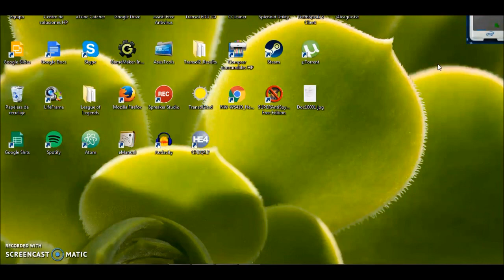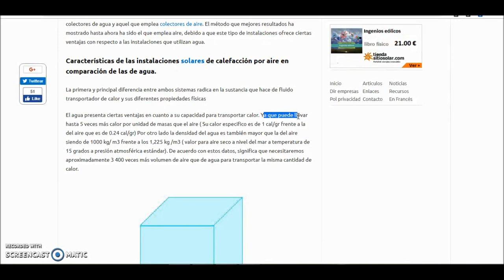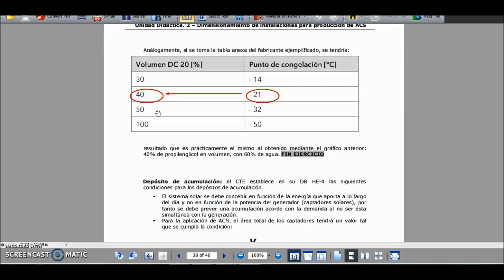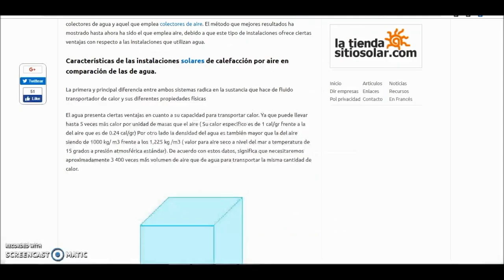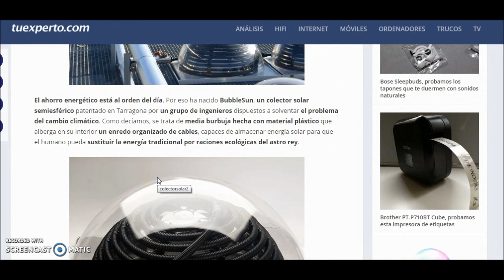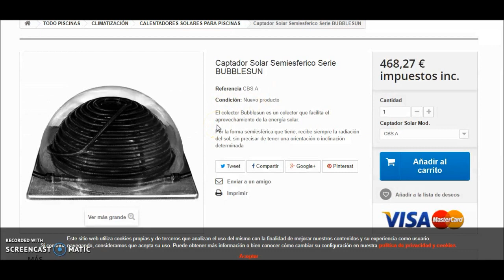Análisis de colectores solares térmicos atípicos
Miguel Gordo, estudiante de 1ºcurso del Ciclo formativo de grado superior de Eficiencia energética y energía solar térmica de nuestro centro Salesianos Carabanchel, nos hace un formidable trabajo de recopilación de dos tipos de colectores térmicos atípicos. En primer lugar, Miguel arranca su trabajo con los colectores térmicos de aire y sus ventajas e inconvenientes frente a los captadores solares térmicos de fluido caloportador constituido por agua con anticongelante. En segundo lugar, prosigue con los colectores hemiesféricos para calentamiento del agua de piscinas, una solución económica, sencilla y fiable para lograr el antedicho objetivo. Desde estas líneas agradecemos esta buena muestra de tecnologías alternativas a las clásicas de captadores de placa plana. Estamos seguros que os será de utilidad a todos. Un abrazo.